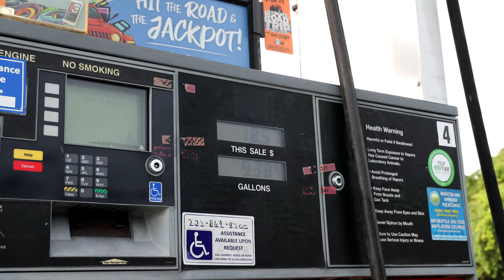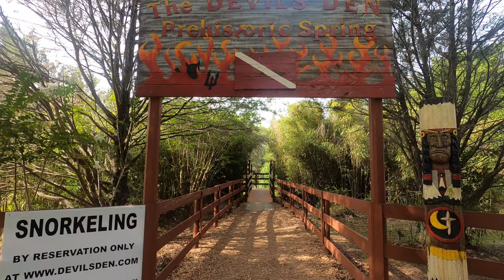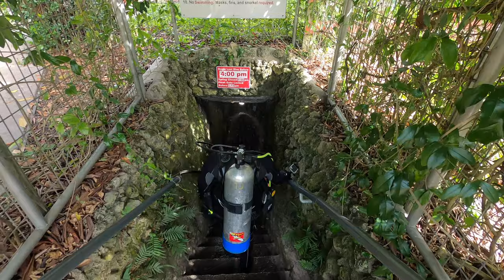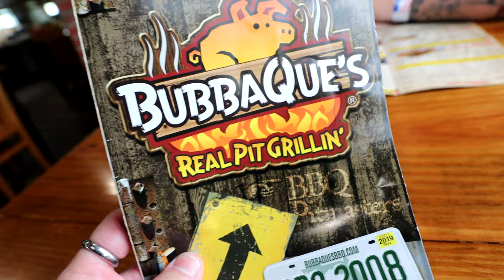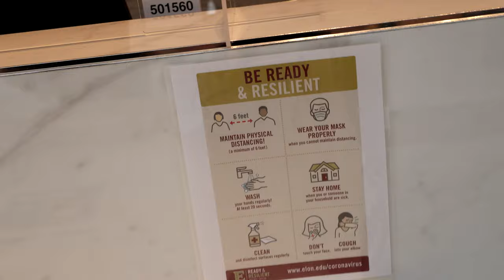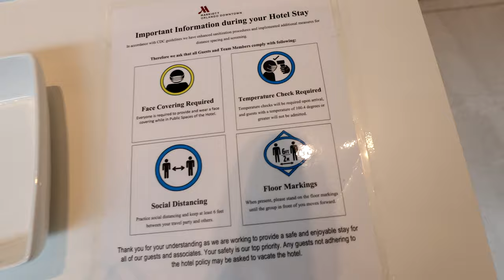We Went Scuba Diving in a Cave at Devil's Den Florida! 😱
Our second day in Florida we went scuba diving in a cave at Devil's Den in Williston Florida! Devil's Den is a prehistoric spring and cave that is actually a sink hole, the depth of the water varies from 50 to 60 feet deep. It's a perfect spot to go snorkeling or scuba diving. This was only my 8th licensed dive and only my first time scuba diving in a cave! At first it was scary going through the various tunnels and rock formation but after about 10 minutes it was very relaxing and beautiful. I highly recommend you visiting this if your in Williston Florida.

→ Key West Sunset Sailing Trip with Open Bar, Food and Music